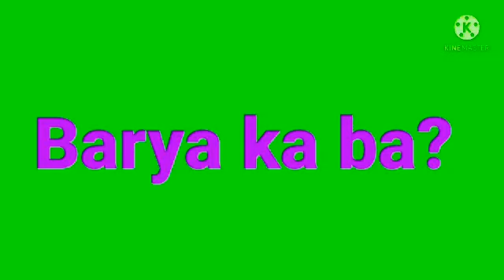Lipat bahay/UL125/@r-e-jvlog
Lipat NG bagong flat kasi Yong dati nating flat  kailangan bakantihin gagawin quarantine room oki Yong ginawa NG company Para lagi tayong safe.